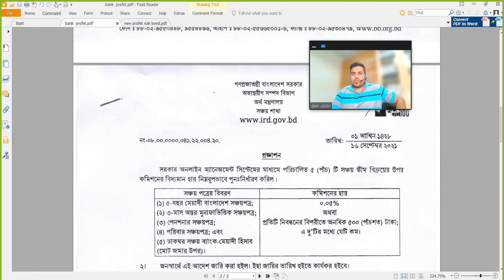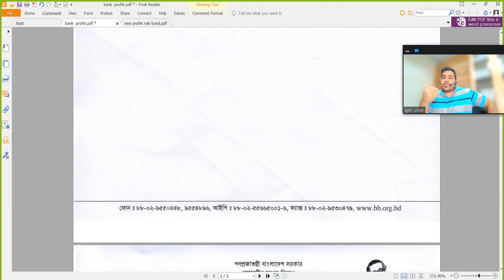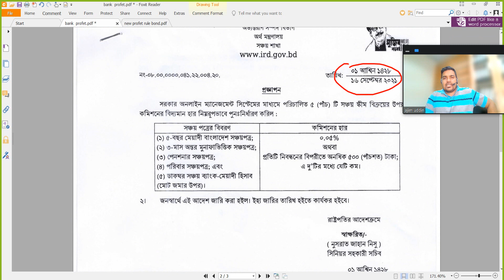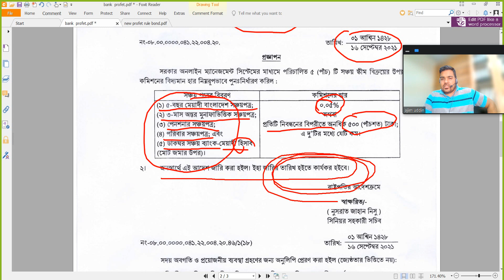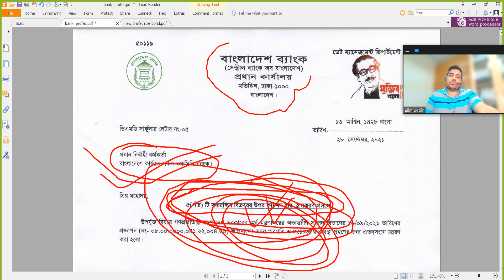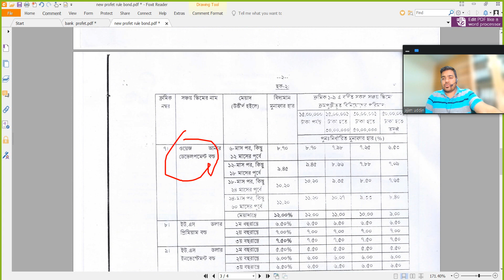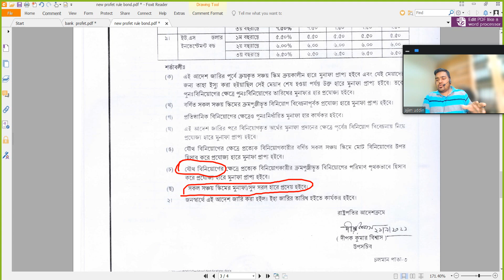সঞ্চয় পত্র বিক্রিতে ব্যাংকের কনিশন কমলোajimuddin